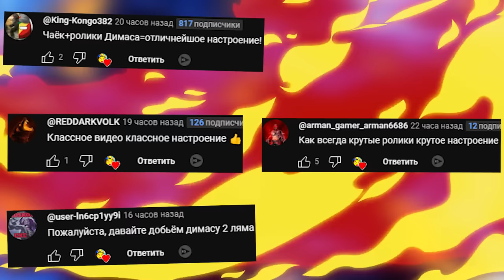АНИМАТРОНИКИ ПУГАЮТ ОХРАННИКА FNAF 1 COOP ► Garry's Mod